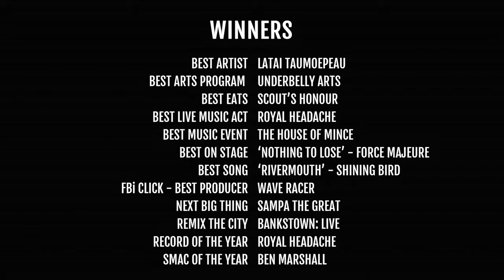The 2015 FBi SMAC Awards - Carriageworks, January 2016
The 2015 FBi Sydney Music, Arts & Culture (SMAC) Awards ceremony at Carriageworks, hosted by The Meeting Tree (Joyride & Raph) - Jan 20, 2016.

BEST ARTIST – PRESENTED BY THE KEIR FOUNDATION: Latai Taumoepeau
BEST ARTS PROGRAM: Underbelly Arts
BEST EATS – PRESENTED BY CAKE WINES: Scout’s Honour
BEST LIVE ACT – PRESENTED BY COOPERS: Royal Headache
BEST MUSIC EVENT: The House Of Mince
BEST ON STAGE: ‘Nothing To Lose’ by Force Majeure
BEST SONG – PRESENTED BY APRA|AMCOS: ‘Rivermouth’ by Shining Bird
FBi CLICK BEST PRODUCER – PRESENT BY V MOVEMENT: Wave Racer
NEXT BIG THING: Sampa The Great
RECORD OF THE YEAR: ‘High’ by Royal Headache
REMIX THE CITY: ‘Bankstown: Live’ by Urban Theatre Projects
SMAC OF THE YEAR: Ben Marshall

Filmed by Amelia Jenner, Ivan Lentell & Yael Stempler
Edited by Ivan Lentell